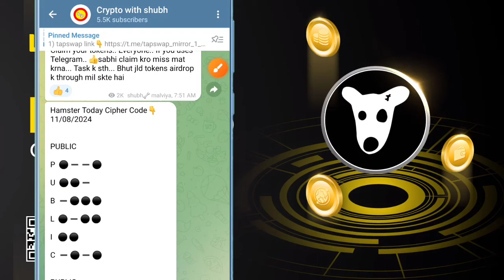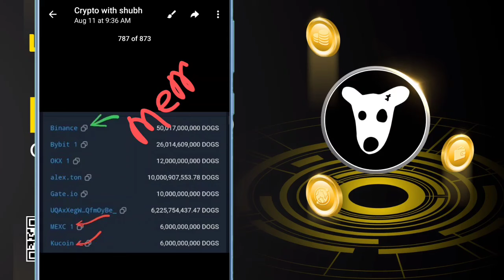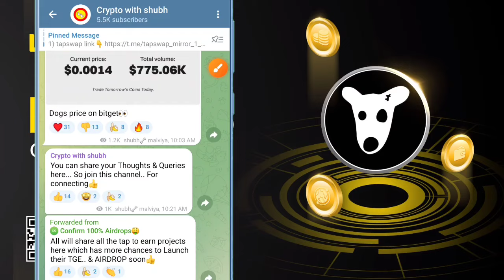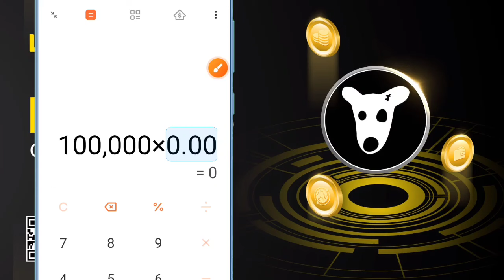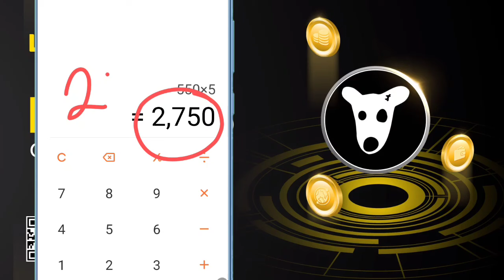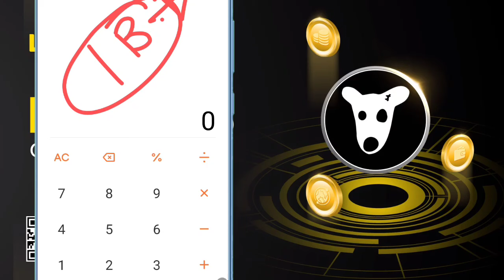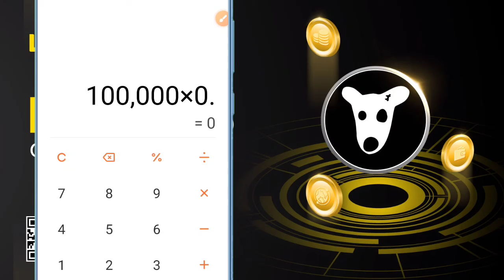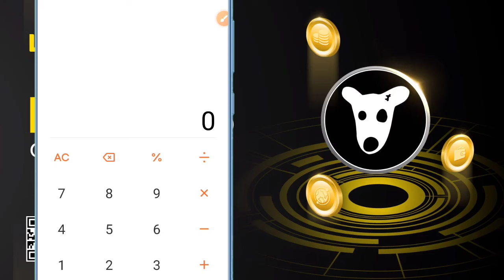📌DOGS TOKEN! BINANCE PROOF🔗 REAL PRICE CALCULATION☑️🦴1,00,000 = $1000🤑DOGS PRICE $1💯dogs